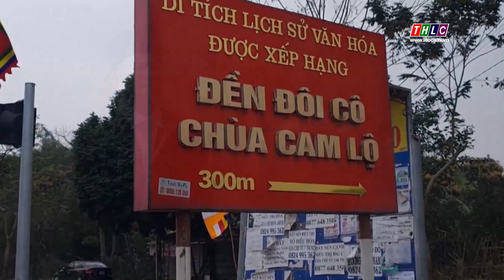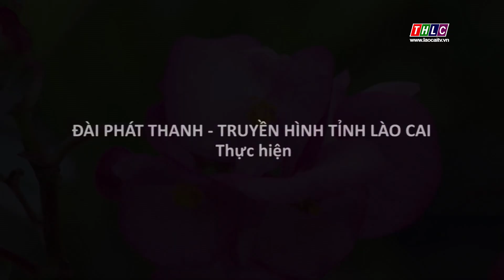Ca nhạc tiếng Dao (29/3/2021) | THLC